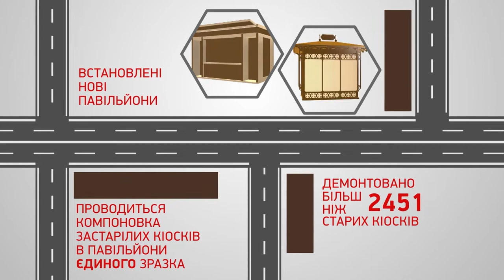В Одесі з 2015 року затверджено 26 комплексних схем розміщення тимчасових споруд.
В ході реалізації комплексних схем розміщення тимчасових споруд в Одесі демонтовано 1700 тимчасових споруд та 675 тимчасових споруд замінено на нові архетипи